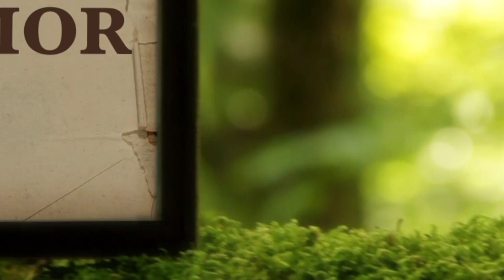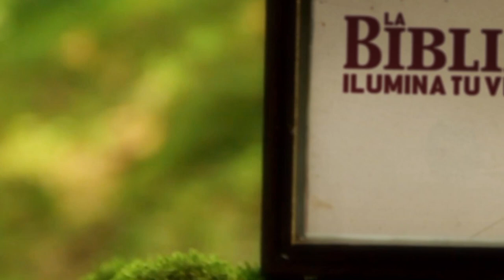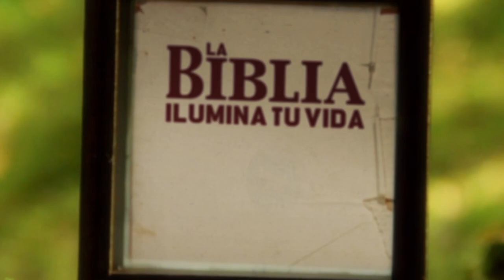La Biblia Ilumina Tu Vida- Míercoles 30 de Noviembre del 2022